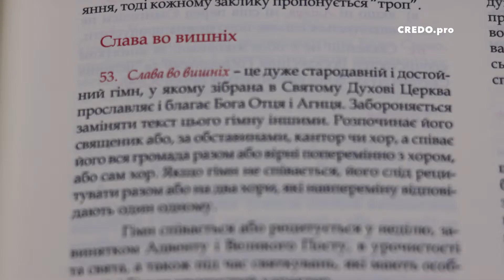Літургійні жести: коли б'ємо себе в груди?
Про гімн «Слава во вишніх Богу» розповідає доктор пасторального богослов’я, літургіст, отець Віталій Слободян СР.  Також священик говорить про літургійні жести під час Меси.

• для збору мобільних переказів: 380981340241